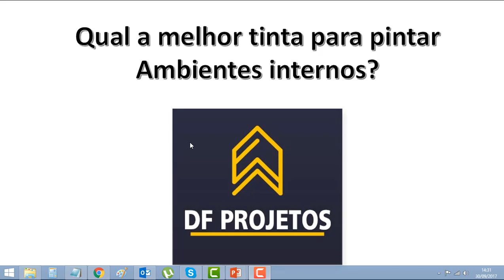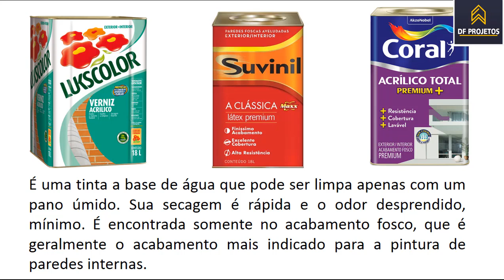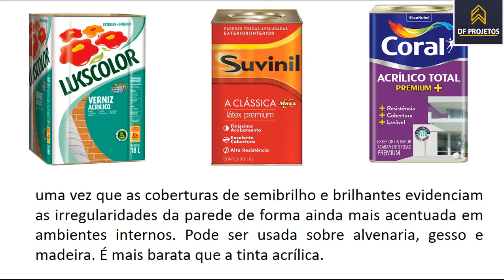Tintas para paredes internas e ambientes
Tintas para paredes internas e ambientes, tiramos a grande duvida das pessoas que querem pintar a casa e seus ambiente internos, mostramos e falamos de algumas marcas de tintas para usar no seu projeto, e vamos falar das qualidades de cada tinta...